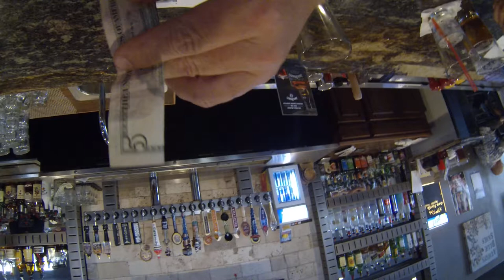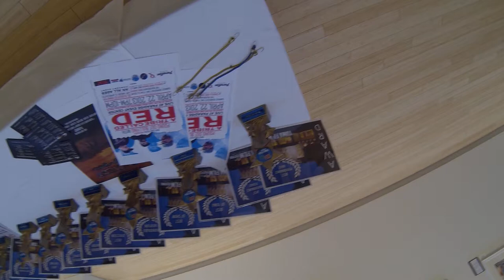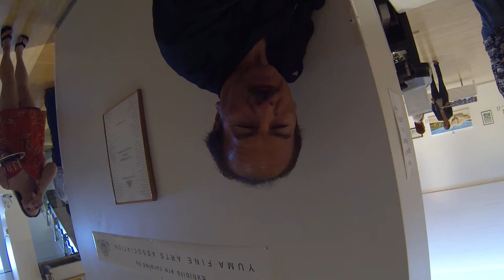"ein Berliner 9" at the Yuma Film Festival and ArtBeat 6, part XXc, 20 April 2013, Yuma, Arizona